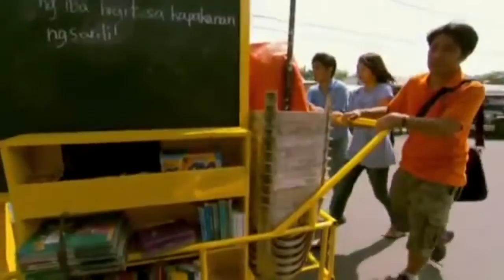EFREN PENAFLORIDA, JR.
Pinoy CNN Hero of the Year for 2009, Efren Penaflorida, Jr., is in Winnipeg!  CKJS Radio/Afternoon Pasada got some updates with the humble hero and his pioneering Kariton Klasrum (mobile classroom in a push cart).  Mabuhay ang Pilipino!